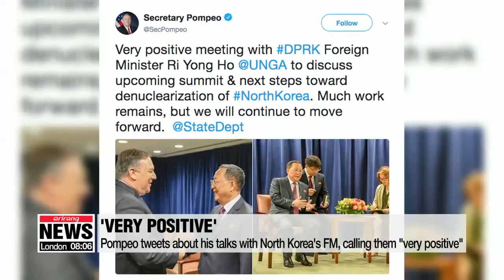U.S. Secretary of State Mike Pompeo to travel to North Korea in October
폼페이오, 내달 4차 방북…美국무부 "김정은의 초청 수락"

  The U.S. Secretary of State, Mike Pompeo, will be heading to North Korea next month... with the hope of making some progress on the regime's denuclearization.
He'll also be coordinating with officials there on a second summit between President Trump and Kim Jong-un.
Lee Ji-won has this report.
  U.S. Secretary of State Mike Pompeo will be traveling to North Korea in October in a fresh bid to breathe life into the stalled talks between Pyeongyang and Washington.

State Department spokeswoman Heather Nauert confirmed the trip on Wednesday shortly after Secretary Pompeo's meeting with North Korean Foreign Minister Ri Yong-ho on the sidelines of the UN General Assembly.

  She said Pompeo accepted the North Korean leader's invitation to travel to Pyeongyang next month to make further progress on the implementation of the Singapore declaration, including the final, fully verified denuclearization of the North, as well as to prepare for a second summit between the two leaders.

  The trip would be Pompeo's fourth to North Korea, which was initially planned for August until it got canceled by President Trump as he thought there hadn't been enough progress made on denuclearization.

  Pompeo also tweeted about his "very positive" meeting with his North Korean counterpart.
He uploaded two pictures of them, shaking hands and talking,... and said they discussed the upcoming summit and the next steps towards the denuclearization of the Korean Peninsula.
Pompeo added that much work remains, but they will continue to move forward.

 This comes just hours after Pompeo gave an interview to CBS, where he said the U.S. is working to get the conditions right so it can accomplish as much as possible during the second summit.
  He added that the summit may happen in October, but it's more likely to happen sometime after that.

  President Trump has also been repeatedly saying during his trip to the UN that he will be meeting with Kim Jong-un soon.
He said their second meeting will take place much like their first, except for the location.
  The two leaders had their historic first-ever North Korea-U.S. summit in Singapore in June.